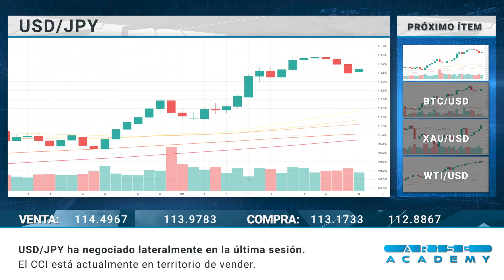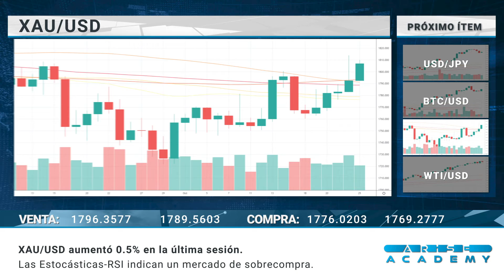Arise Academy SP - Reseña diaria del mercado 26-10-2021.mp4